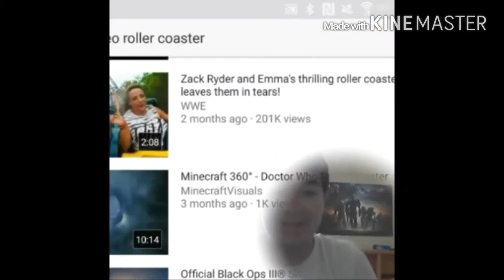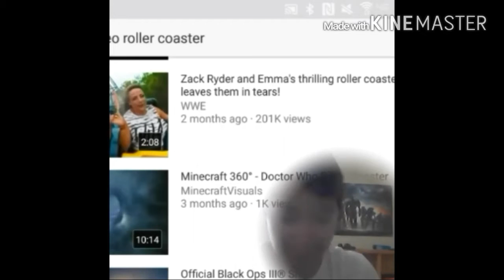First time using the VIRTUAL REALITY DEVICE!!!!!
This is the first time I'm using the virtuality device, and I LOVE IT!